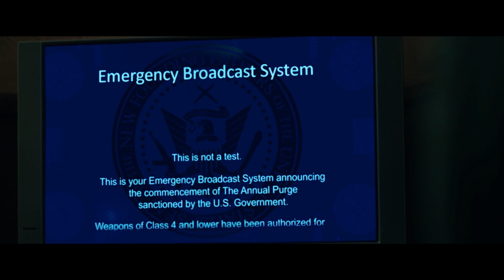I hate Techno (or maybe Not) pt.1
Genre: Techno
Tempo: 126 BPM
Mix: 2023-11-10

Tracklist:
00:00 Emergency Broadcast System
01:08 Abstract Division - Shifted Reality (Dasha Rush Remix)
05:20 ANNA - High Contrast
10:00 Adam Beyer - Never Really Left Home
13:50 Dr.Motte & Gabriel Le Mar - Space Smells (0002 17-Number-Four-1)
17:38 Nicole Moudaber - Bittersweet
21:36 Hardcell - Neo Acid
25:30 Alderaan - Time Loop
29:11 Nina Kraviz - IMPRV
33:08 A. Picon - Nightwalker
36:50 Abstract Division - Floating Point
40:20 Slam - Cirklon Bells (Jeroen Search Remix)
44:26 Ellen Allien - Bowie in Harmony
49:46 Alan Fitzpatrick - Paranoize (Adam Beyer & Jesper Dahlbäck Remix)
53:11 Gellert - Exhibit (D-Deck Remix)
57:05 Ben Sims - Bullet
01:00:56 Eric Sneo & Klaudia Gawlas - Bubbles
01:04:52 Sven Wittekind - 386
01:09:20 Dosem - Unlimited Access